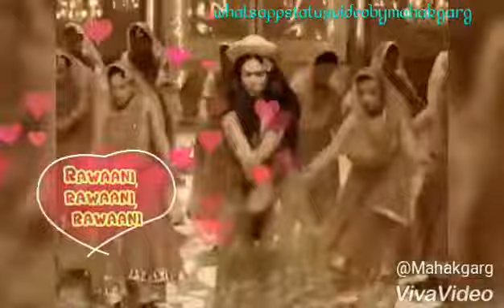Deewani Mastani whatsapp status || lovely status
Deewani mastani status video

Whatsapp status video,Whatsapp status,Whatsapp status,whatsapp video status,whatsapp latest video,latest, #01
Love
Sad
Romantic
Old
New
Love
Romance
Romantic
Whatsapp video clip
Short video clip for whatsapp
Whatsapp old songs video
Whatsapp cute status
Cute status for whatsapp
Whatsapp video hd
Whatsapp video love
Whatsapp trending video
Whatsapp video cute
Whatsapp comedy videos
Whatsapp videos comedy
Whatsapp love trending
Whatsapp hd videos
Whatsapp bollywood Songs
Emotional whatsapp status
Santy video for whatsapp status